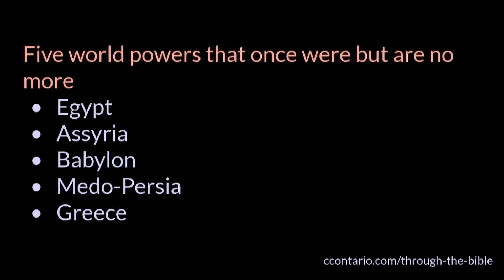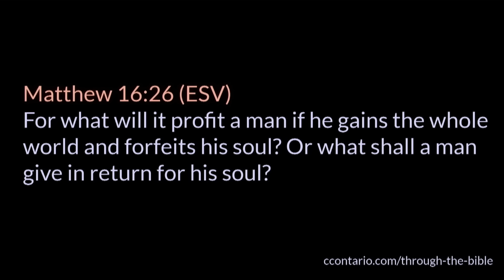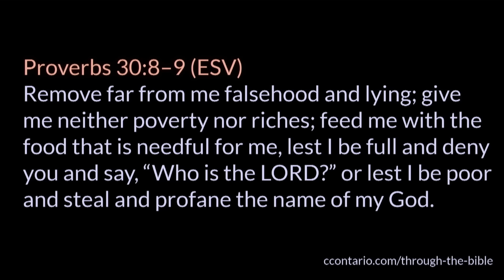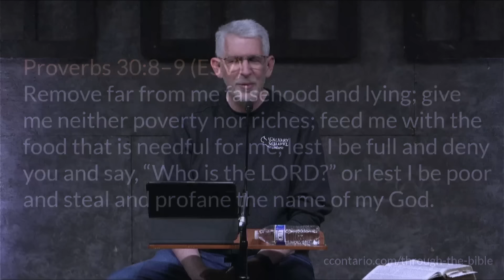Revelation 17-18 • "Fallen is Babylon the Great!"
A chapter by chapter and verse by verse study of Revelation taught by Pastor Paul LeBoutillier of Calvary Chapel Ontario, Oregon. for online studies through the entire Bible.